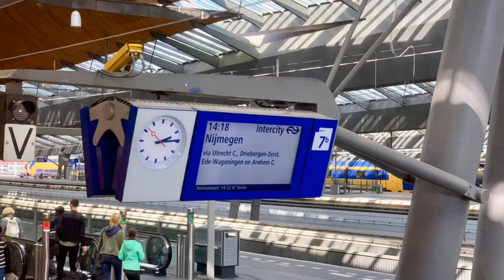Kreta 2018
Kreta, Chania, Morenas